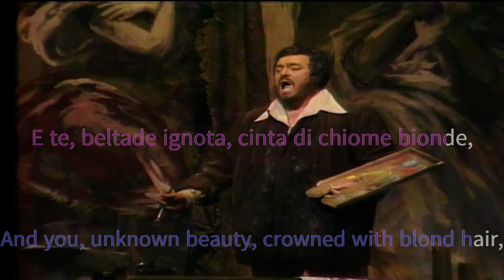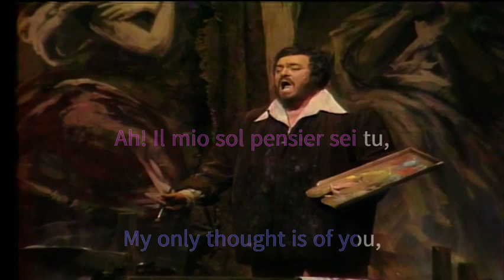RECONDITA ARMONIA - Composed by Giacomo Puccini, Opera cover by Jun Takamiya Caballero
RECONDITA ARMONIA - Composed by Giacomo Puccini
Sung by Luciano Pavarotti
Opera cover by JTC
"Recondita armonia" is the first romanza in the opera Tosca (1900) by Giacomo Puccini. It is sung by the painter Mario Cavaradossi when comparing his love, Tosca, to a portrait of Mary Magdalene that he is painting.